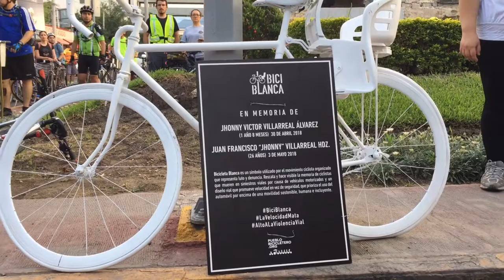Bicicleta Blanca en memoria de Jhonny Víctor y Juan Francisco